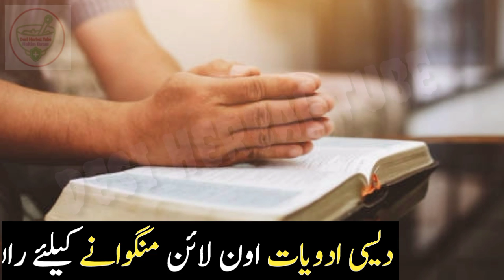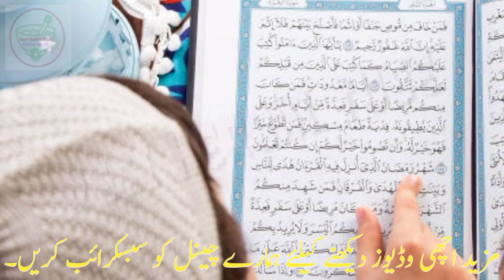Aulad Ka Wazifa Surah Maryam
Aulad Ka Wazifa Surah Maryam | Surah Maryam Ka Wazifa For Aulad | Wazifa For Aulad